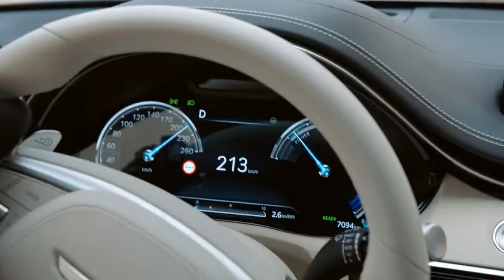Electrified GV70 퍼포먼스 라이브 제네시스(광고 1분 23초)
제네시스 Electrified GV70가 선사하는 주행 감성.
제로백 4.19초의 강력한 부스트 모드, 멀티 급속 충전 시스템, V2L 기능으로 만드는 새로운 라이프 스타일까지.
그 짜릿하고 우아한 경험을 만나보세요.

또 다른 감동을 충전하는 시간
THE GENESIS GV70